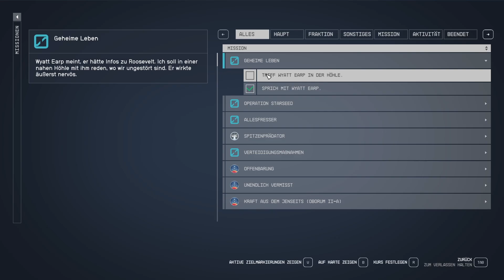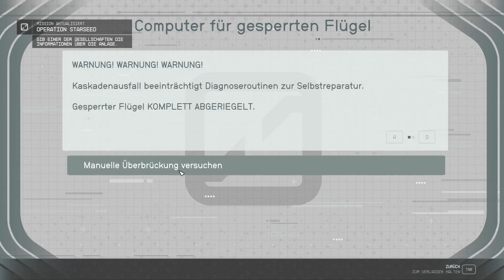Starfield [127] Ich sehe tote Menschen